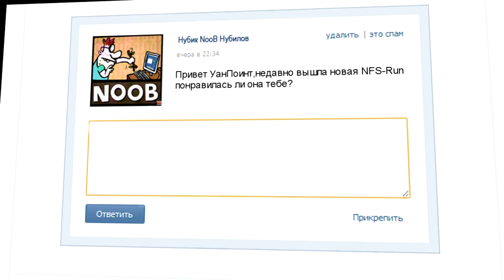5 капель о NFS:The Run (by OnePoint)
сразу говорю- ЭТО МНЕНИЕ,а не обзор игры.Мнение больше отрицательное,чем положительное,а почему?смотрите видео.Как всегда МУЗЫКА В ТИТРАХ!